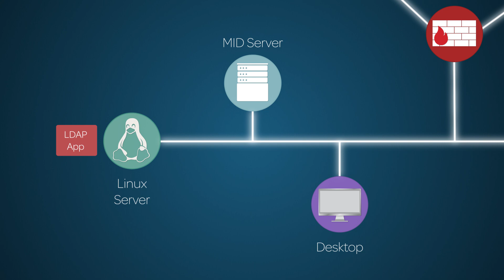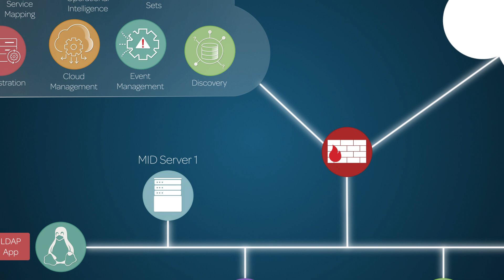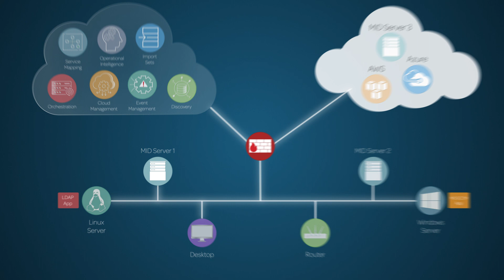MID Server | Overview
Overview of the ServiceNow MID Server.

Applies to the Jakarta release of ServiceNow. May apply to future releases as well.